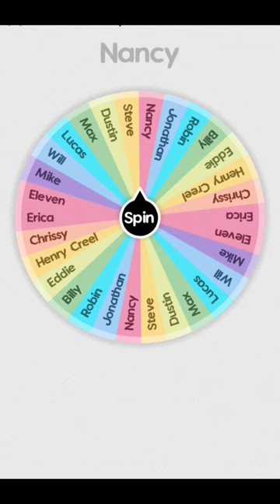Billy and Nancy, this is a good ship?